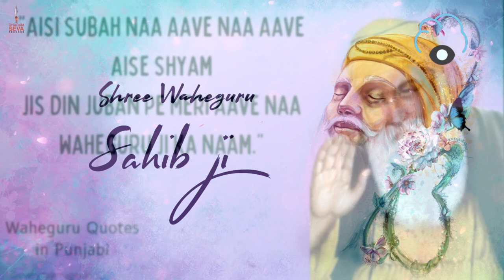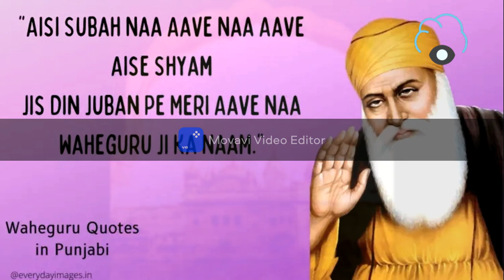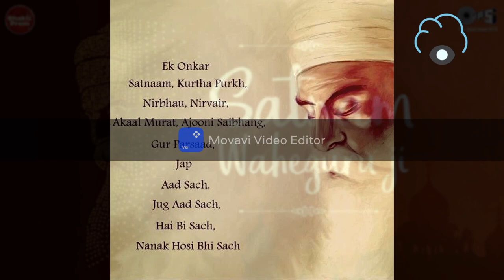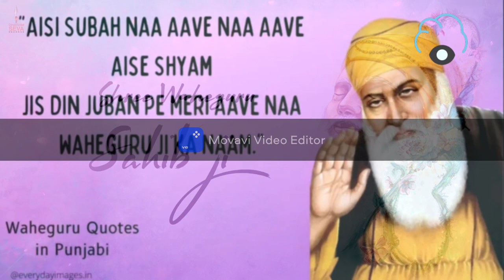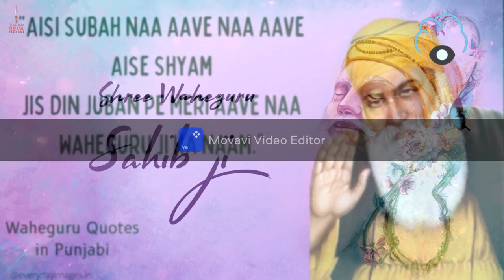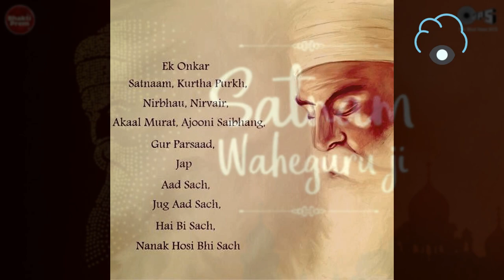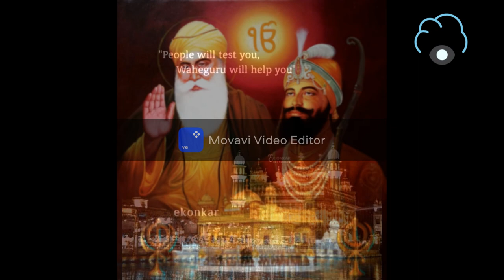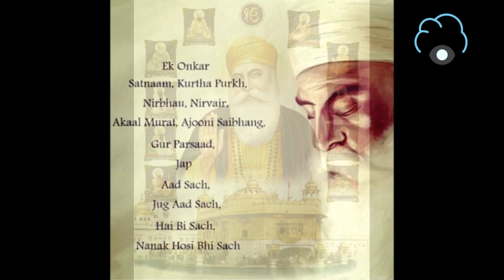Bibi Jasjeet Kaur Ji - Waheguru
Bibi Jasjeet Kaur (Ruby) as Lead Vocalist , Bibi Jagdeep Kaur (Dolly) as Supporting Vocalist, Bibi Harpreet Kaur (Sonu) as Tabla Player. Bibi Jasjeet Kaur along with her two sisters are doing Nishkam kirtan sewa for past 30 years with the blessings of there Gurudev Mahant Baba Ram Singh Ji of Nirmal Ashram, Rishikesh.

“I'm fed up to the ears with old men dreaming up wars for young men to die in.”
― George McGovern

“I was once asked why I don't participate in anti-war demonstrations. I said that I will never do that, but as soon as you have a pro-peace rally, I'll be there.”
― Mother Teresa

“The majority of pacifists either belong to obscure religious sects or are simply humanitarians who object to taking life and prefer not to follow their thoughts beyond that point. But there is a minority of intellectual pacifists, whose real though unacknowledged motive appears to be hatred of western democracy and admiration for totalitarianism. Pacifist propaganda usually boils down to saying that one side is as bad as the other, but if one looks closely at the writing of the younger intellectual pacifists, one finds that they do not by any means express impartial disapproval but are directed almost entirely against Britain and the United States …”
― George Orwell

“Anyone who thinks must think of the next war as they would of suicide.”
― Eleanor Roosevelt, Eleanor and Franklin

“What he meant, of course, was that there would always be wars, that they were as easy to stop as glaciers. I believe that, too.

And even if wars didn't keep coming like glaciers, there would still be plain old death.”
― Kurt Vonnegut, Slaughterhouse-Five

Kirtan, a form of devotional music from India, sung in a call and response style, comes from the chanting of the Vedas – sacred ancient Hindu texts. Chanted in a very precise manner, this was passed from generation to generation of brahmins. Plain Vedic chant was embellished with trills and ornaments, creating kirtan. Music and religious experience are closely linked in Hinduism and music ‘is employed to affirm that God or the Supreme Being…can be approached in its deity form through sound and music’ (Beck, 2019: 3). I knew this but I’m intrigued to read it in different words, in the language of an encyclopaedia rather than the scriptures we read. I am reminded of the passage in the Bible ‘In the beginning was the word, and the word was God’. (John, 1:1) I also think about the fact that the closest thing I’ve had to a religious experience has been through kirtan. I am however aware that nostalgia and sentimentality are present there for me too and neither of those things constitute a religious experience.